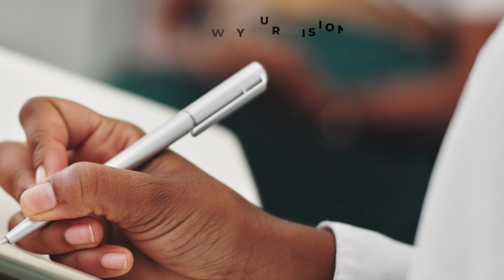How to make your Quarter 2 Better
Quarter 2 is stretching out gloriously , with endless possibilities and the potential . It’s like a brand new notebook: as yet unspoilt and with the potential to be anything you want it to be.

One of ways to make your quarter 2 better is by networking and also reviewing your goals and vision.

Watch and  learn more from Dr Wachiuri.